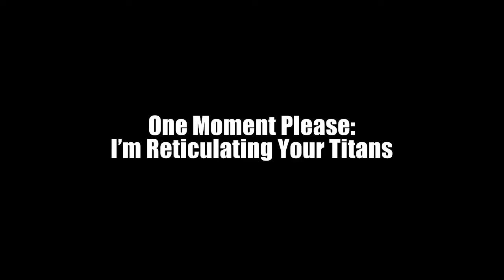Drunken Robot Pornography Battle Royale [Part 1]: Week 4/2014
Welcome to the Drunken Robot Pornography Battle Royale Weekly Challenge! This Early-Access title is by Dejobaan Games and has the best intro music I have heard in a long time. I recommend getting the game based on that alone. After you give sentience to Tim, your robot bartender, he goes on a drunken rampage and turns all of your exotic dancer robots into giant destructive robots! Time to save Boston! Every week! In a challenge! A Battle Royale Weekly Challenge even! Prepare for a bullet-hell first person shooter boss rush!